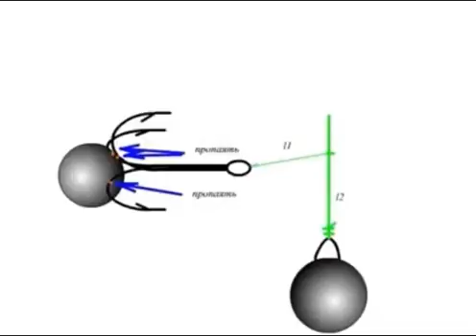видео лаборатории астанова